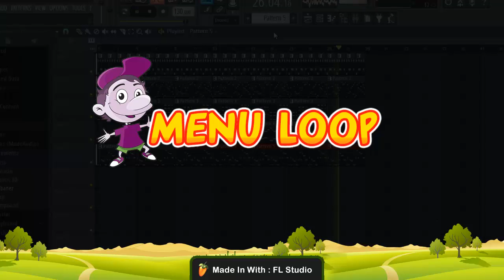Menu Loop Video Game Music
Sekarang kamu bisa mendownload musik game ini.
Bebas tanpa royalti.
Saya harap Kamu suka.

Jika Kamu mempunyai spesial request. Kamu bisa berkomentar dibawah.
Nikmatilah.